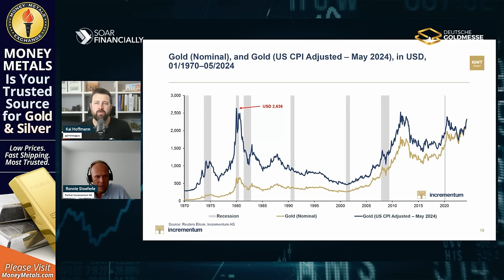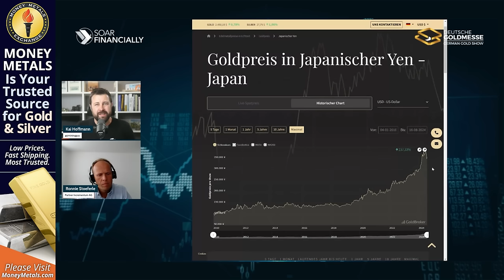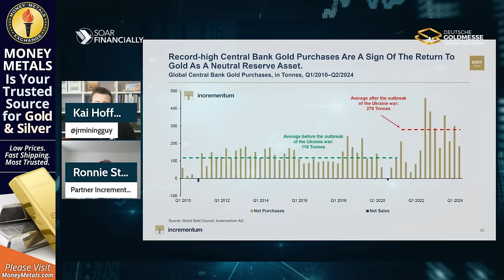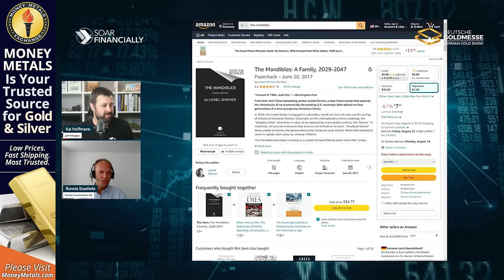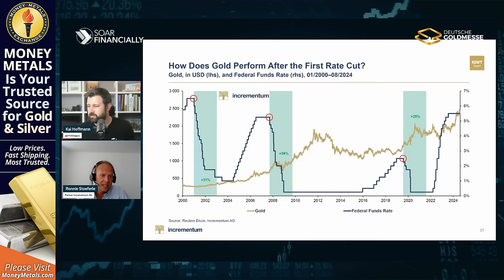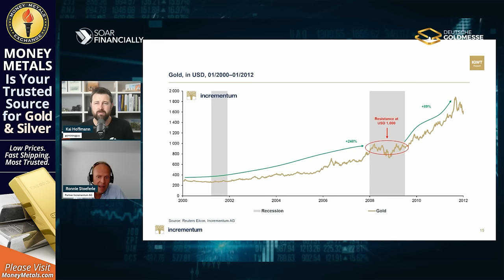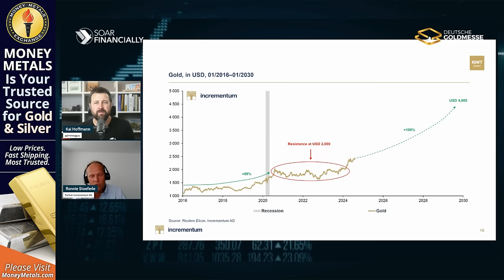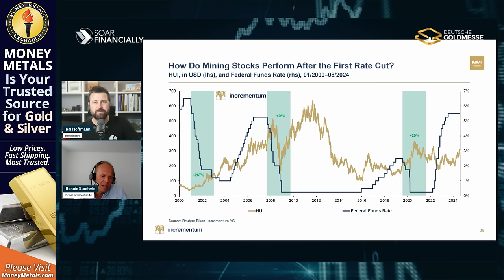GOLD: "$4.800 Is Our Target" | Ronnie Stoeferle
Ronald-Peter Stoeferle, Fund Manager & Managing Partner of Incrementum AG, returns to Soar Financially to discuss the latest developments in the gold space. What's driving price? Have the expected rate cuts already been priced in?

👨‍💼 Guest: Ronald-Peter Stoeferle, Managing Partner
🏢 Company: Incrementum AG

📆 Save the Date 📆
DEUTSCHE GOLDMESSE 🪙
November 21 & 22, 2024 in Frankfurt, Germany
Register today.

Chapters & Timestamps (AI generated):
00:00 Intro
00:52 Discussion on Gold Prices
02:08 Introduction of Guest Ronnie Stoeferle
03:07 Is Gold Expensive?
04:38 Gold vs. CPI and Inflation
06:44 Gold Demand in Emerging Markets
11:26 Economic Trends Affecting Gold
13:12 Recession and Federal Reserve Actions
16:22 Federal Reserve and Interest Rates
17:23 Possibility of Interest Rates Going to Zero
19:23 Central Banks' Role and Future of Gold
24:03 Gold’s Performance in Yen
27:50 The Role of Gold in the Next Monetary System
30:53 Gold-Backed Currency Rumors
32:01 Analysis of Current Monetary Systems
34:41 Historical Perspective on Gold and Oil Prices
37:56 Speculation on Gold’s Future Role
41:02 Impact of Rate Cuts on Gold Prices
43:39 Long-Term Gold Price Target
45:14 Mining Stocks and Sentiment
48:35 Discussion on Junior Mining Stocks
50:00 Changing Sentiment Towards Gold
50:57 Summary of the 2023 Gold Report
53:57 Closing Remarks and Outro